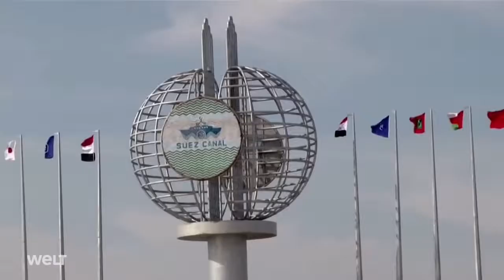HAVARIE IM SUEZKANAL Das wird einige Zeit dauern Hartmut Kleinfeldt I WELT Dokument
WELT Nachrichtensender. Havarie im Suezkanal: "Das wird einige Zeit dauern!"  Der Suezkanal ist weiter blockiert. Wie ein riesiger gestrandeter Wal liegt die "Ever Given" in der Fahrrinne und versperrt noch immer eine der wichtigsten Handelsrouten der Welt. Die Bergung wird noch dauern.

Im WELT- Interview spricht Kapitän und Schiffahrtssachverständiger Hartmut Kleinfeldt über die aktuelle Situation.

Statt wochenlangem Stillstand gehen die zuständigen ägyptischen Behörden jetzt davon aus in maximal drei Tagen den Seeweg frei machen zu können. Der Mega-Stau anderer Container-Schiff-Reisen erhöhte sich inzwischen auf über 200.